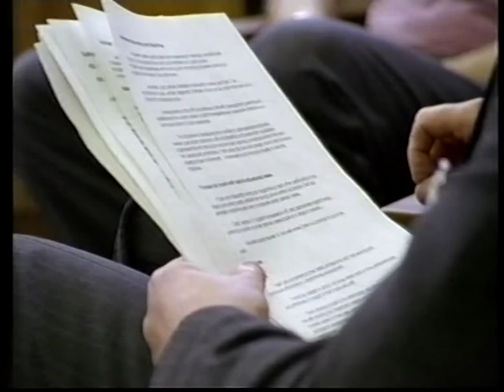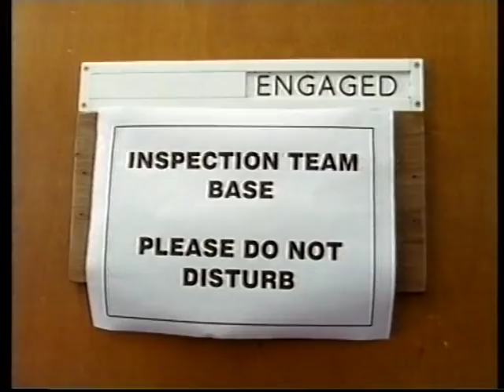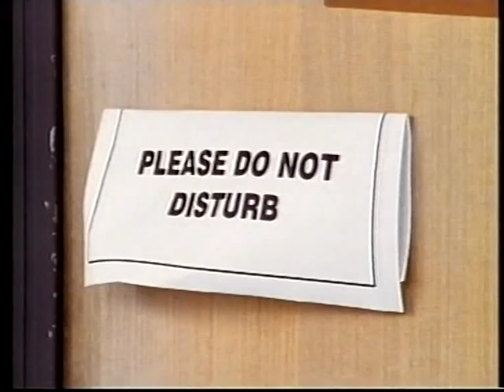Modern Times: Ofsted Inspection John Ellis Community College Leicester